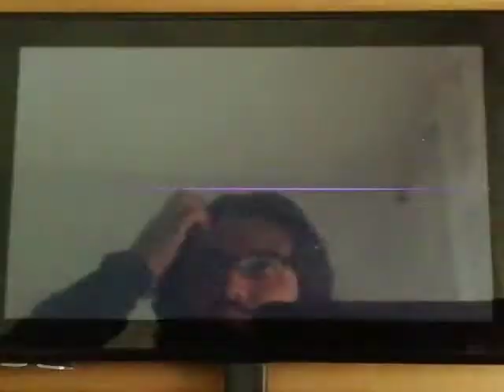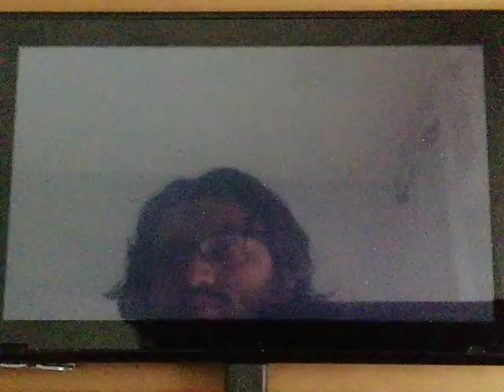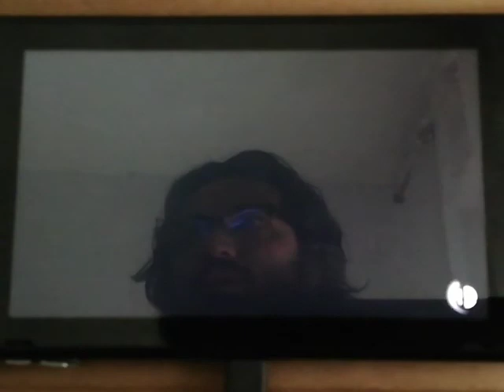SSBU || Classic Mode Byleth / 0.0 in 3min12s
Yooo let's goooo :D